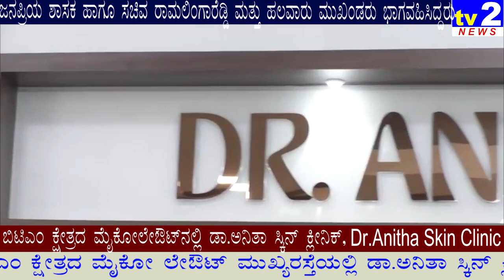Dr. Anitha Skin Clinic, Mico layout BTM 2nd stage